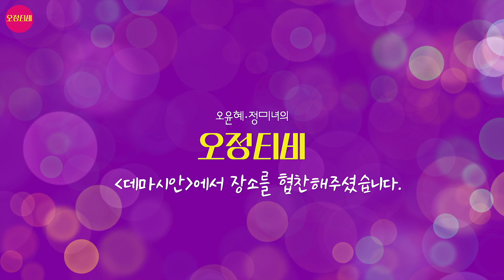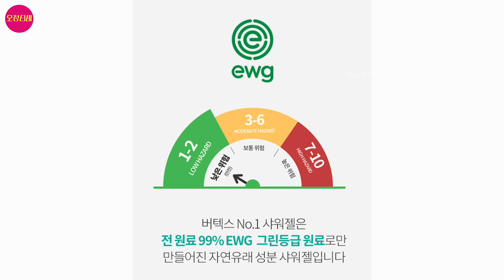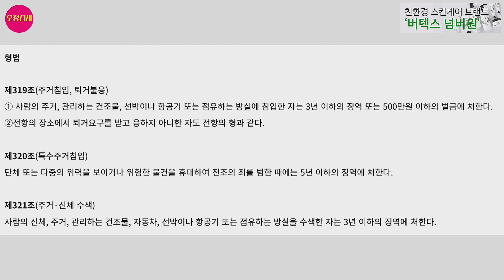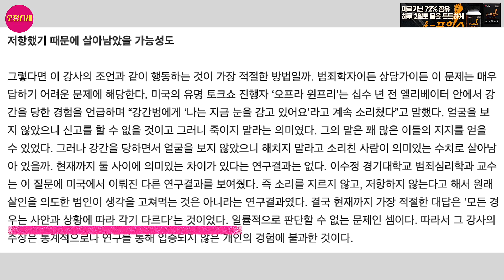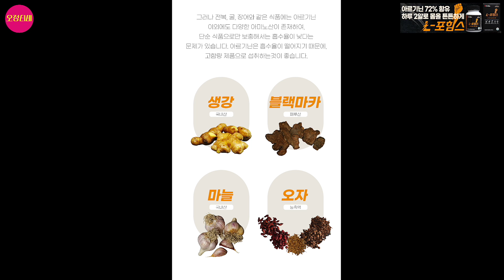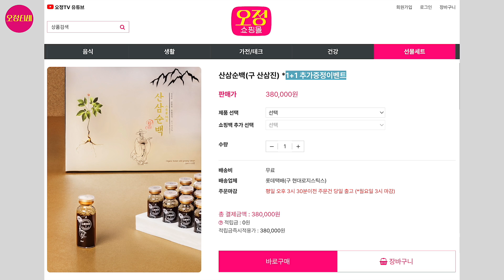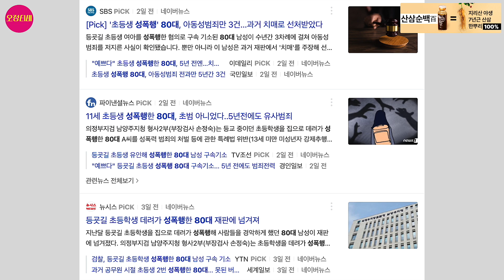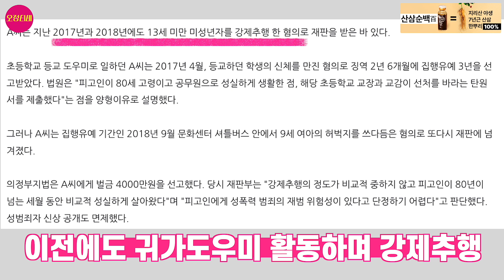범죄 빈도가 높은 요일과 장소는?(feat. 프로파일러 배상훈)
오정쇼--이색직업특집 3탄, 오늘은 프로파일러 배상훈교수님을 초대했습니다.
              성범죄자들의 예상못한 특징들, 밤에 이어폰 끼면 절대 안되는 이유,
              성범죄 빈도가 높은 계절, 요일, 장소 등 우리가 꼭 알고 대처해야할 중요 정보가
              듬뿍 담긴 오늘 방송, 가족들과 지인들과 꼭 함께 보세요~~

*오&정TV와 함께 할, 하늘같은 광고주님을 기다립니다^^